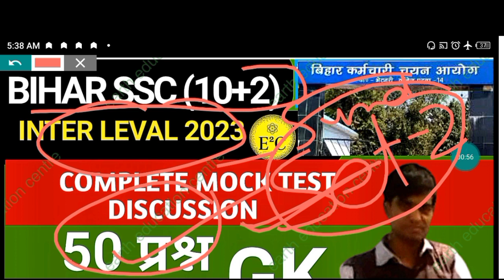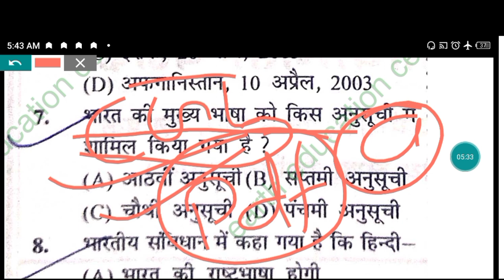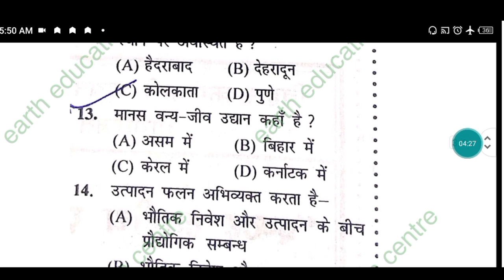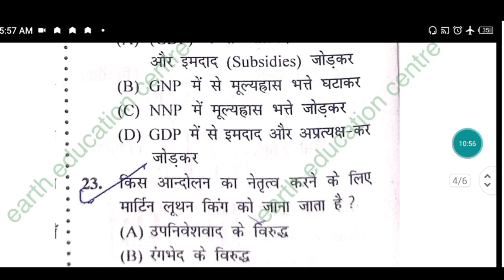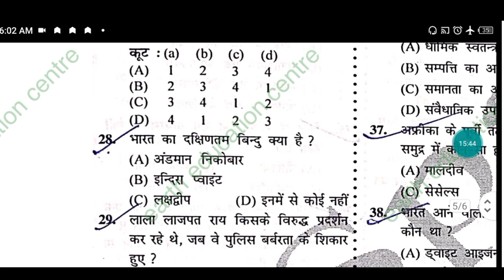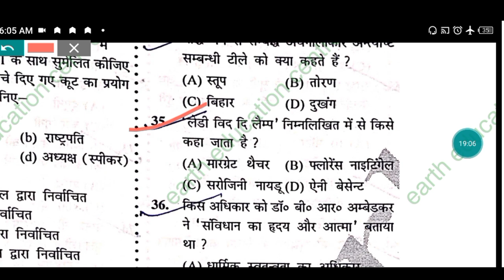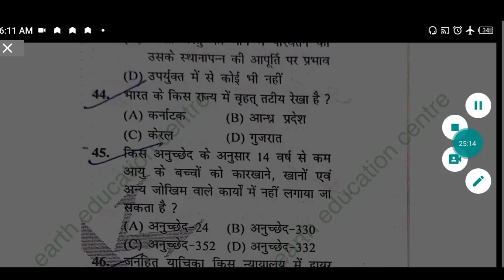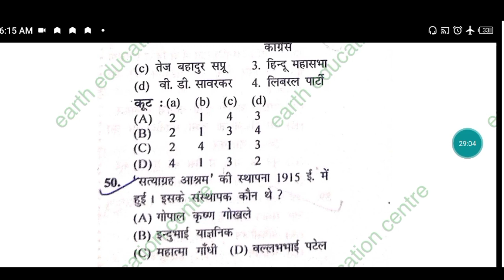Bihar SSC Inter leval Previous year Paper ||BSSC INTER LEVAL PAPER SET -2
Bihar SSC Inter leval Previous year Paper ||BSSC INTER LE#Bssc#interleval_Gk
biharnews bihar SSC previous year paper Gk

fagre
bihar ssc inter level
MATHSE
29
previous year question
bihar ssc previous year
BSSC

Bihar SSC Inter leval Previous year Paper ||BSSC INTER LEVAL SCIENCE PAPER 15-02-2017